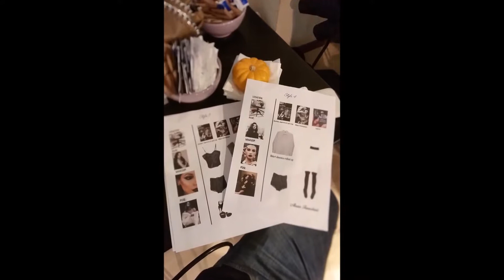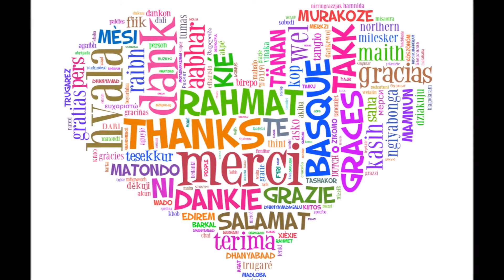Aprender MODA en el CORAZÓN de ITALIA | Milan Fashion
¿Has estudiado en este centro? ¡Déjanos tu opinión sobre el curso que realizaste!

Milan Fashion Campus es una escuela de moda italiana que ofrece cursos de diseño tanto de manera presencial como online. Entre su oferta formativa encontrarás opciones como el diseño de moda femenina o masculina, el dibujado rápido, los detalles de moda, los trajes de baño y la lencería, la edición de moda, la asesoría de imagen, la iluminación de moda e incluso clases sobre Photoshop e Illustrator. Si quieres dedicarte al sector de la moda, con esta academia tienes una oportunidad excepcional de combinar tu aprendizaje con las visitas turísticas a diversas ciudades italianas.

Gracias a los cursos en Milán podrás relacionarte con el mundo de la moda en un lugar privilegiado. Ahí tendrás la oportunidad de conocer las empresas más importantes del sector, pero también podrás disfrutar de tu estancia y visitar las diferentes zonas de la región. Es decir, podrás formarte en el sector que más te apasione y a la vez pasar los días en una ciudad llena de encanto y opciones culturales. Milan Fashion Campus tiene todo lo que necesitas para aprender y divertirte a la vez.

Aprender MODA en el CORAZÓN de ITALIA